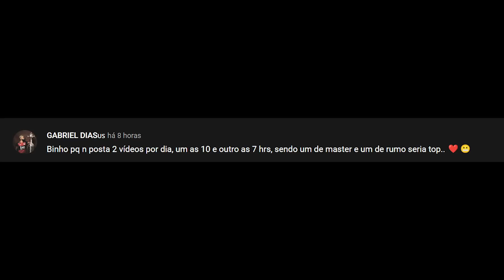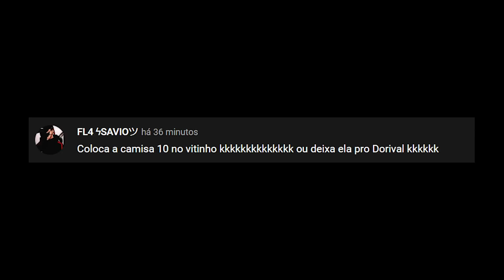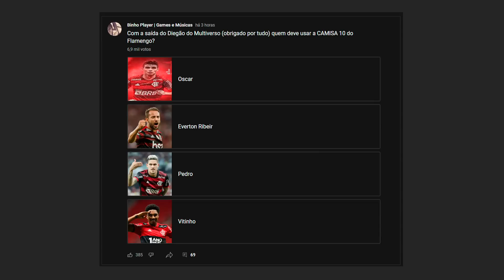O NOVO CAMISA 10 DO FLAMENGO, DORIVAL ESCOLHE, O ADEUS DE DIEGO RIBAS - PES 2021 - MASTER LEAGUE #11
Master League com o time do FLAMENGO com o técnico Dorival Júnior, no Patch BMPES.

🖥️ Meu PC

✔️ 16GB RAM
✔️ SSD 2T
✔️ Windows 10